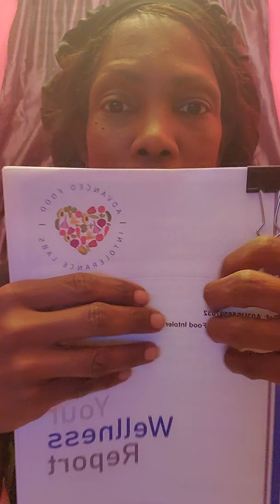A Video A Day In May "Wellness Wednesday **Choline**"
Essential Nutrient Choline.